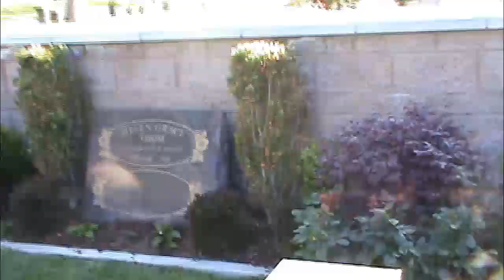Thom Westwood Graves HOLLYWOOD HAPPENINGS